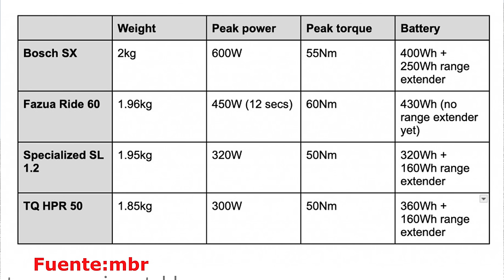❤️NOVEDADES MTB 2024: El Mejor Motor Ebike Light, Orbea Rise 2025, ¡Fox Mola!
Aquí tenéis un vídeo en el que hablaremos sobre las últimas novedades en el mundo del mountain bike que hemos visto hasta ahora. Analizaremos cuál es el mejor motor ebike light en términos de potencia y empuje.